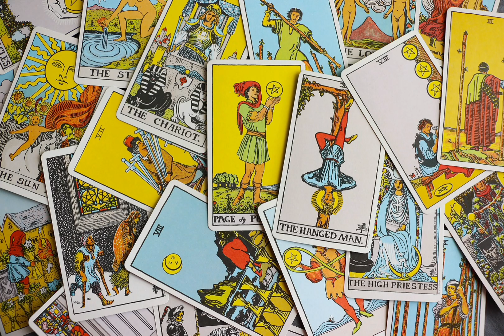Parashikimi i letrave Tarot per daten 9 Shkurt.